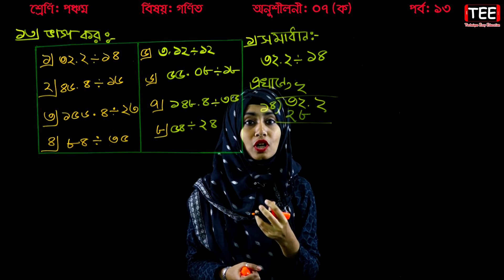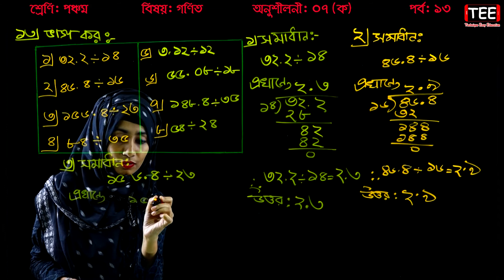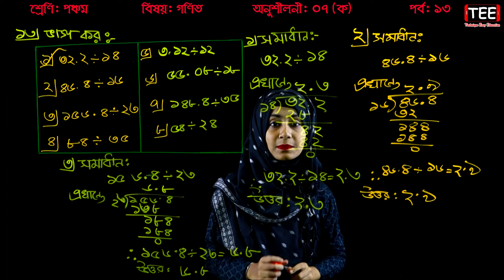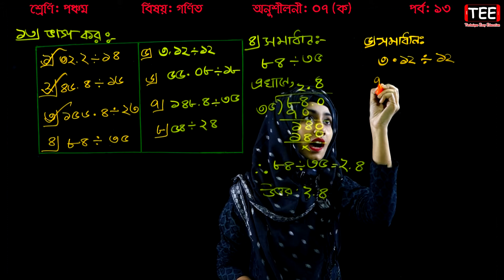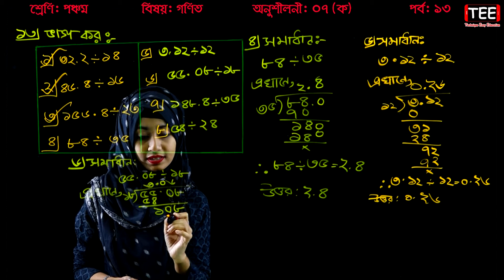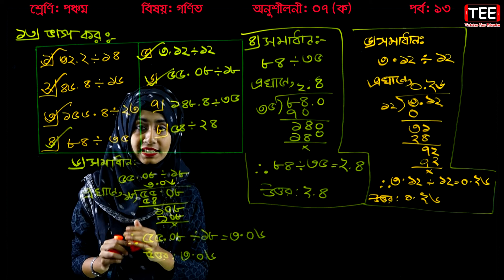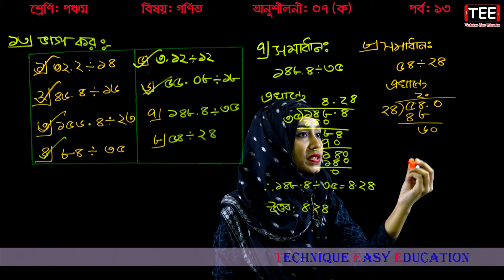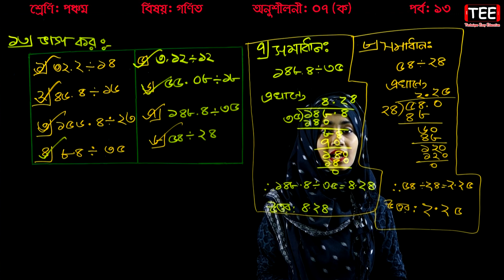33. Class 5 Math Chapter 7 (Ka) Part-13 ll PEC Math Chapter 7 ll Five Math Chapter 7